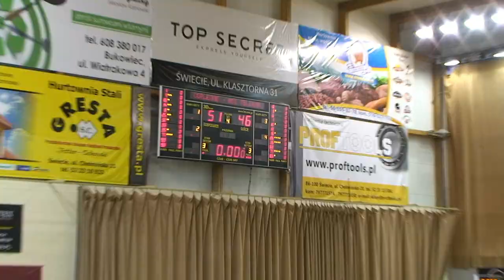ŚALK 2018 Corleone Team vs MSI Telekom 14-04-2018